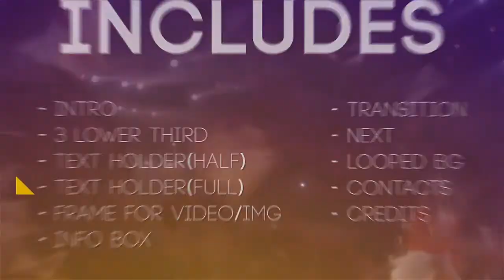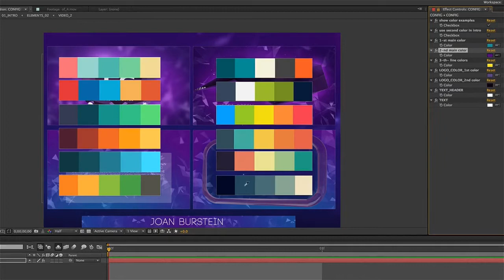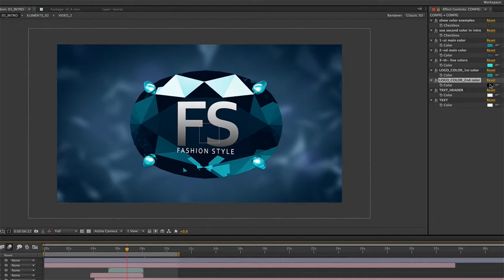Fashion Style - Broadcast Promo | After Effects Template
Hello, I'm glad to present a new ae template in fashion style.
Suitable for the design channel, different presentations and just make your video stylishly